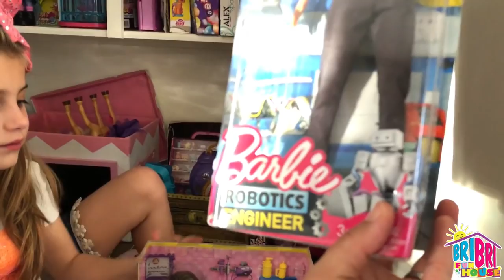Barbie Dreamhouse 2018! Barbie Dollhouse Unboxing Review Baribe Dolls Full House Tour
The New Barbie DreamHouse Adeventures 2018 would be a Million Dollar listing in Real Life!

It’s FREE! Then give me a BIG THUMBS UP & COMMENT!

Measuring an impressive 3 feet tall and 4 feet wide and featuring 3 stories, 8 rooms, all-angle play, a working elevator and pool with slide, the Barbie DreamHouse encourages young imaginations to move into this dollhouse and set up a dream home!

The Barbie DreamHouse includes a working elevator with room for 4 dolls, a new home office, a carport and a second-story pool with a slide that starts on the third story -- fill it with water for a real splash!

​​The couch opens to create bunk beds and the coffee table flips revealing a bed for Chelsea doll (sold separately) to create a guest bedroom. The fireplace turns around to transform a cozy den into a home office and the kitchen sink does double duty with one side featuring a barbecue and shelves and the other with the oven and a recycling bin.

Do you have toys or kid related products you want reviewed or promoted? We would love to collaborate with you! Email Inquiries

For More Barbie Dreamhouse Inspiration:
Barbie Dreamhouse 2017 - 6 Barbie Dollhouse Unboxing Review Baribe Dolls Full house Tour- The Childhood Life Kids and Toys
Barbie 3-Story Dream Town House Unboxing Rumah boneka Barbie Puppenhaus- Fun Fun Toy Doll TV
NEW Barbie Dreamhouse Adventures Dollhouse with Bunk Beds and Pool!- Titi Toys and Dolls
Barbie® DreamHouse Step by Step Assembly | Barbie
Barbie Dream House! Pink! Old house vs. New house!- It's a Toys Life
NEW Barbie Dreamhouse FULL HOUSE TOUR and Unboxing!- Baby Gizmo
Nueva Casa de Barbie con Literas y Piscina - Dreamhouse Adventures- Los Jugetes de Titi
Jillian's Barbie DreamHouse Tour!- Jillian Tube